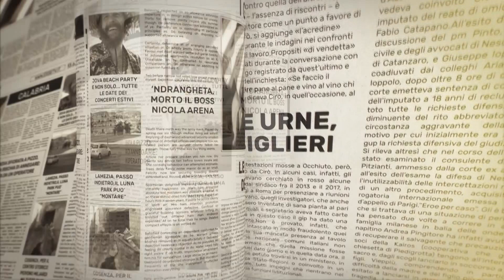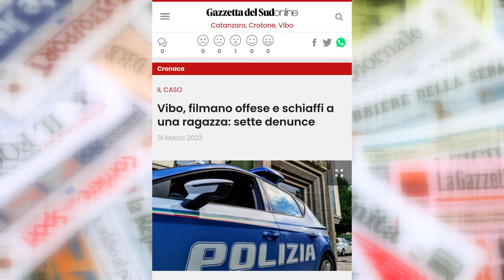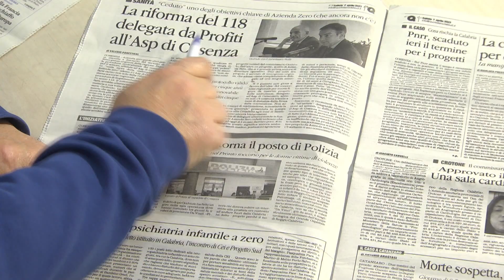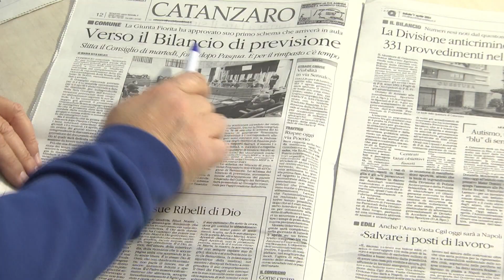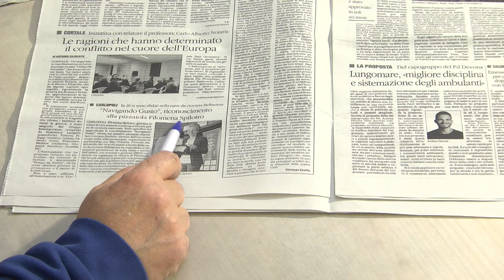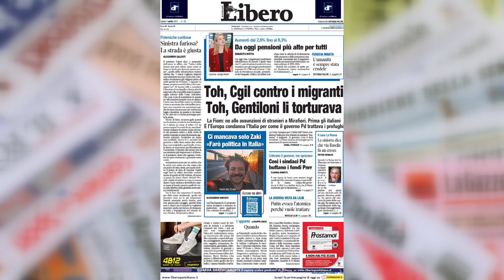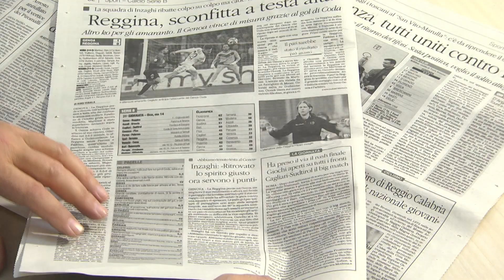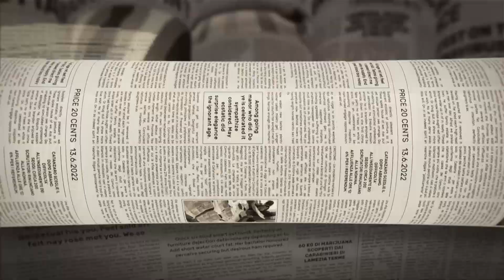I giornali in tv del 1 aprile 2023